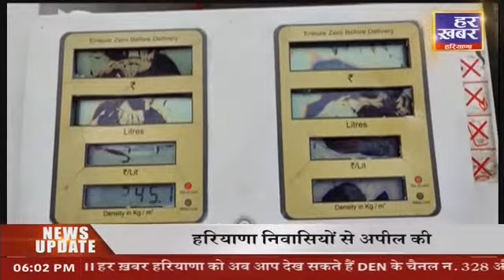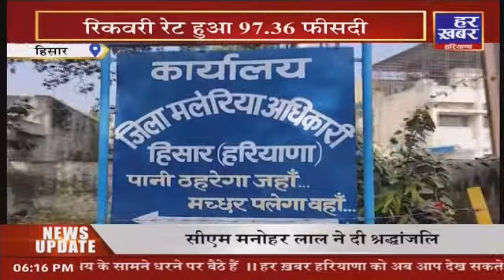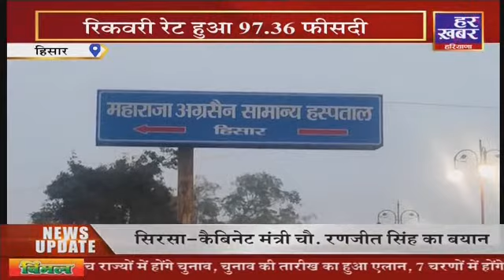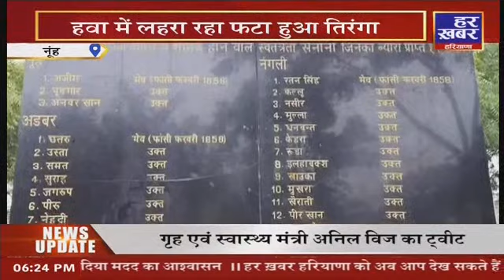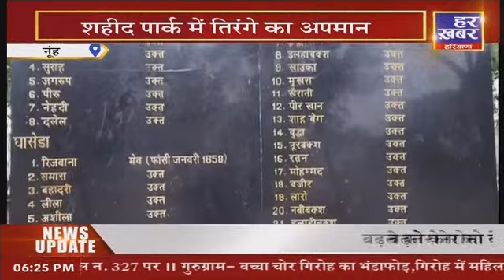मेरा गांव मेरा देस@6PM | 6 बजे की बड़ी ख़बरें | 9 Jan 2022 | Har Khabar